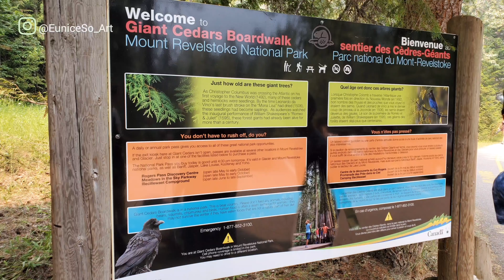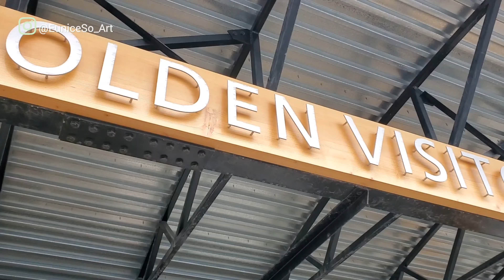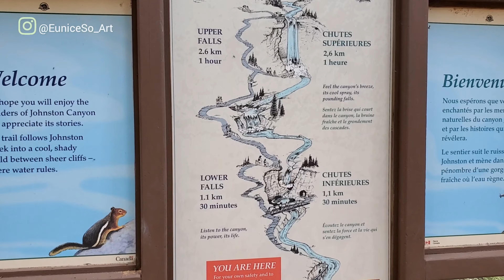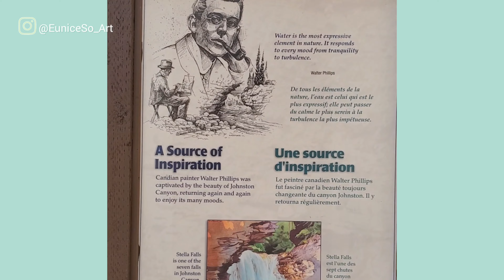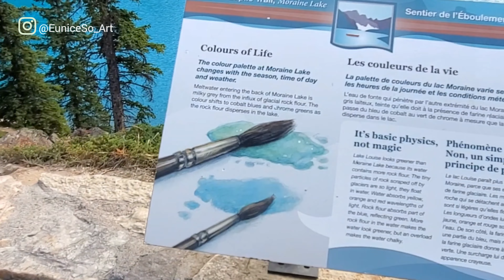Banff National Park | Alberta | RV Camping | Painting inspiration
This video captured different landscapes in Canada. The 1st part mainly filmed in Banff National Park. The 2nd part video mainly filmed in Jasper National Park. I was impressed by the beautiful sceneries during a road trip to Alberta and thus painted them to appreciate the beauty of nature. More related art videos in the "Painter on the road" Art process series.

Cheers,
EuniceSoArt